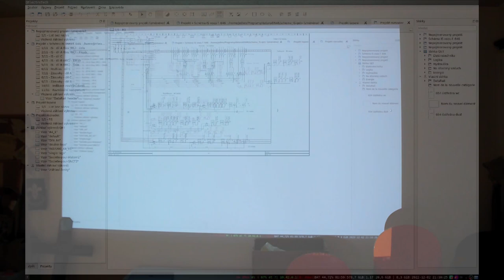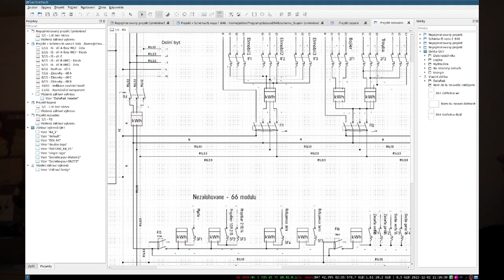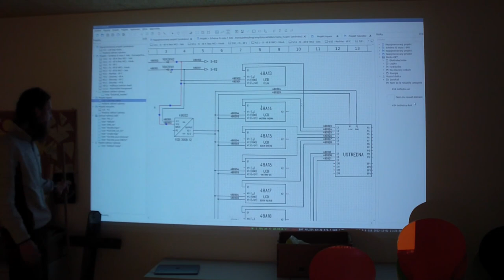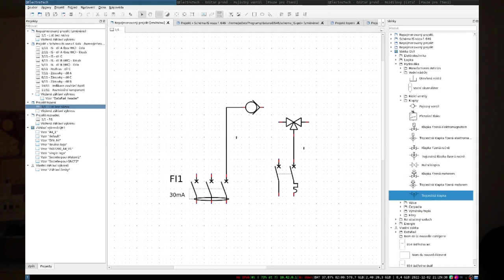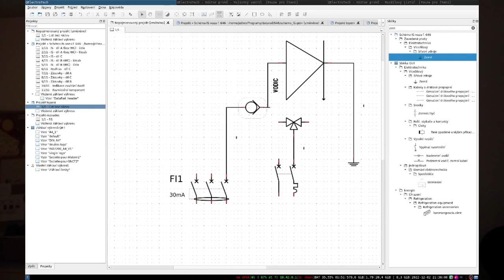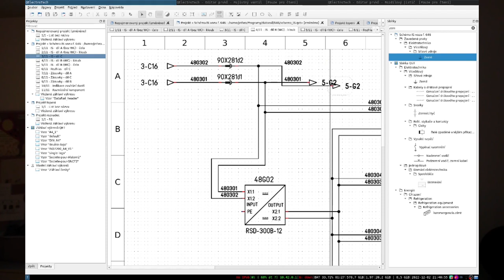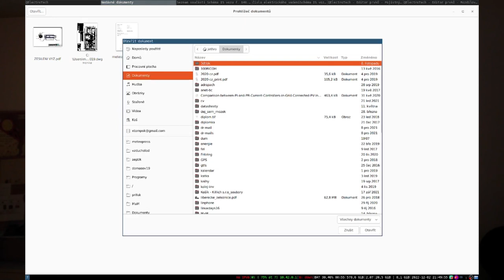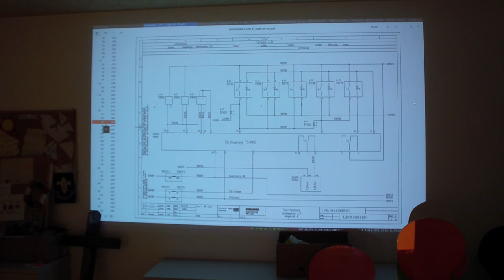QElectroTech (Tomáš "Jethro" Pokorný, Smršť 2022)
Záznam přednášky "QElectroTech"

Anotace:
K topení, rozvaděči nebo informačnímu systému vlaku se hodí mít schéma zapojení, abychom věděli, co kam vede, co je tam za komponenty a podobně. Ukážeme si QElectroTech, ve kterém se dají taková schemata kreslit.